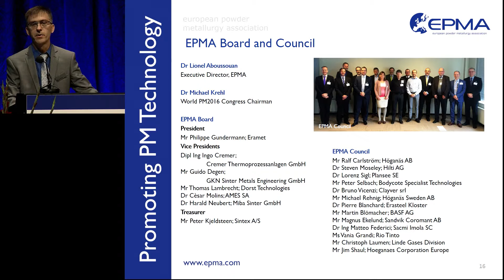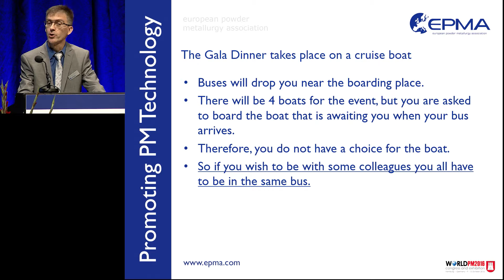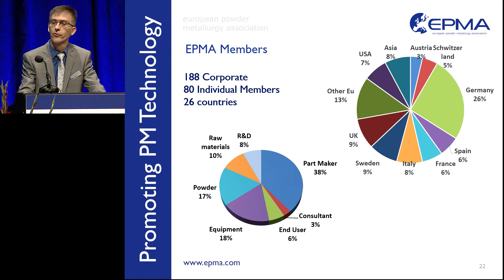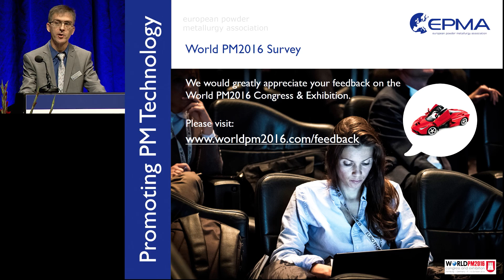World PM2016 Plenary Session - Introduction from EPMA Executive Director - Dr Lionel Aboussouan